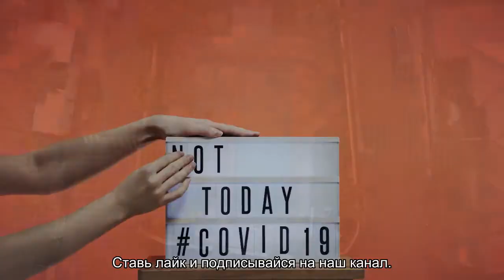8 нерушимых правил королевского этикета, которые могут вызвать улыбку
Содержание:Одежда для мальчиковГоловной убор королевыЧерный цвет в одеждеСредства передвиженияРегламент общения за столомРазвлечения детейОбувьАксессуары Почти каждая маленькая девочка ассоциирует себя с ролью принцессы, представляя себя в окружении слуг, в красивом платье на балу. Она даже не подозревает, что у монарших особ, помимо развлечений, есть много правил, за пределы которых выходить категорически запрещается, какими бы нелепыми они []